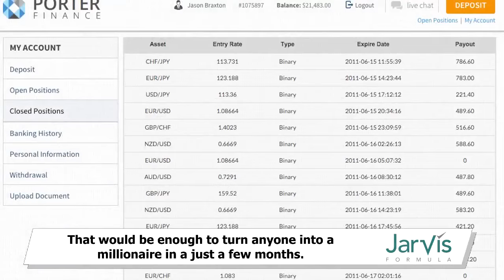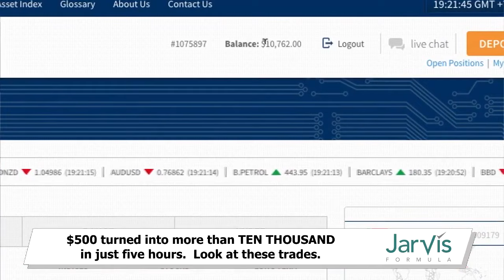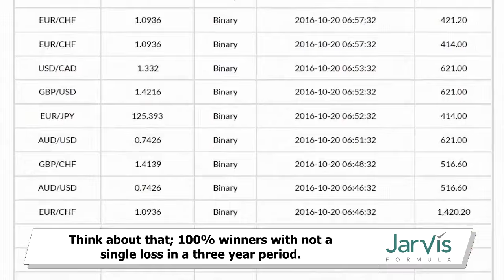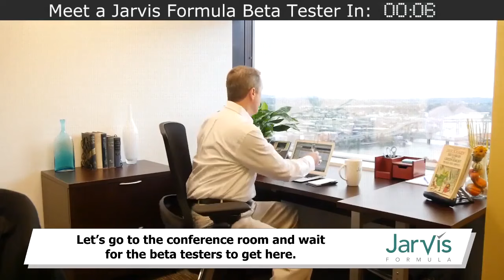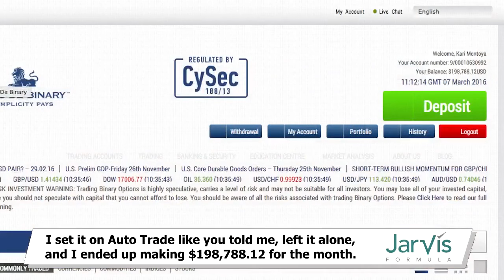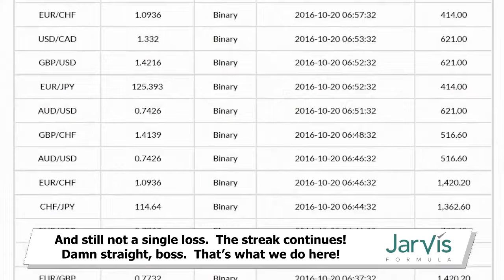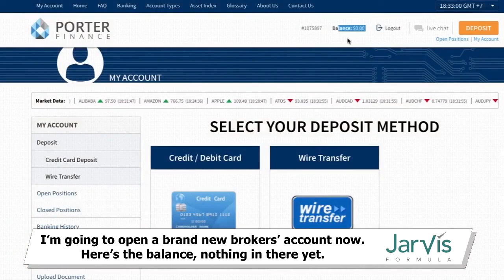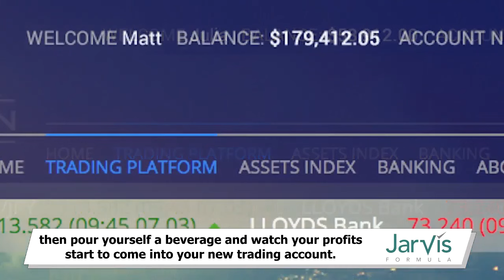"Jarvis Formula" - Make $278,430.63 Every Month With This FREE Secret System Today!